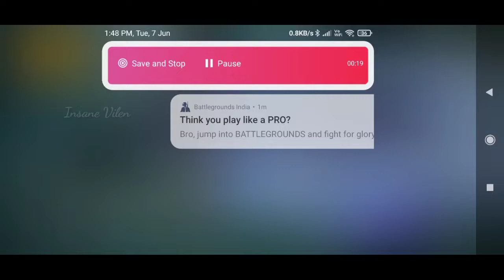M12 Royal Pass Kab Aayega, m12 Royal Pass Release Date, m11 royal pass end date,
🔻Welcome To The Vilen Op Yt 🔻

🔸Insane Vilen Charecter I'd - 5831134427

🔸Follow On Instagram - @insanevilen

🔸My Devices -

🔸Redmi Note 8 Pro & IPhone 12 ( 128Gb )

Related Solved Queries :-

M12 Royal Pass Kab Aayeg
m12 Royal Pass Release Date
m11 royal pass end date,

royal pass kaise kharide

royal pass kaise le

royal pass kaise lete hain

royal pass kab aayega

royal pass kitne uc me milta hai

royal pass kya hota hai

royal pass kaise gift karen

360 Uc Bgmi Royal pass,
360 Uc Royal Pass Live Purchase
Konsa Royal Pass le
360 vs 960 Uc Royal Pass
royal pass 360 uc live,
royal pass 360 uc live purchasing,
royal pass 360 Uc me kya milega

► Keep Supporting👍
► Love You❤️